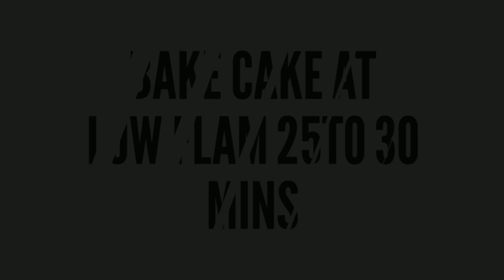Simple And Easy Heart Shape Black Forest Cake Without Heart Shape Mould |Without Oven